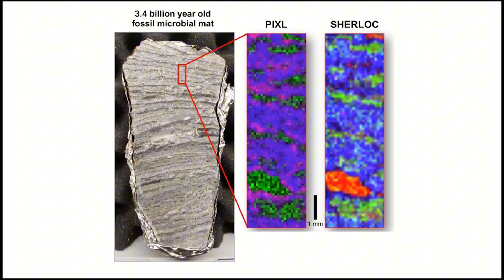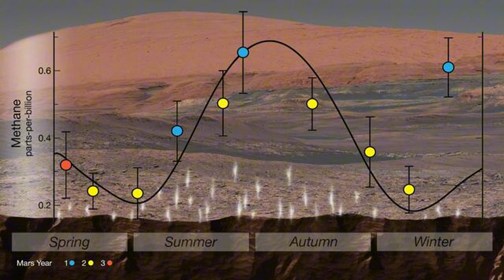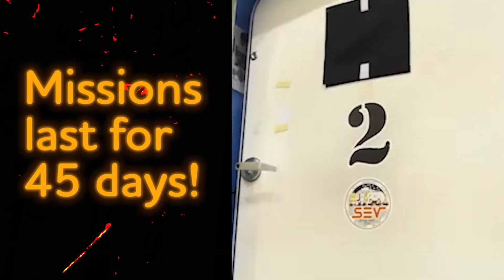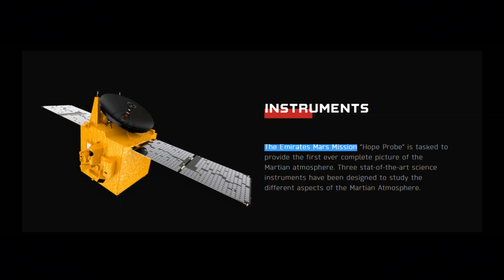Our Journey to Mars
Hey peeps, hope you enjoyed the video. Any feedback and advice will be took onboard. Trying out many different things at the minute but I enjoyed this format a lot. Let's keep orbiting curiosity folks. See you soon ;)

space !

0:00 - 0:19 - Intro
0:20 - 1:49 - Chapter 1 Perseverance
1:50 - 4:09 - Chapter 2 Artemis
4:10 - 6:04 - Chapter 3 The challenges that await
6:05 - 7:22 - Chapter 4 Why?
7:23 - 9:30 - Chapter 5 Final thoughts

Media credit
All images/videos in this project comes from these sources:

images.nasa.gov
Space Engine Pro
emiratesmarsmission.ae/
isro.gov.in/MarsOrbiterMissionSpacecraft.html